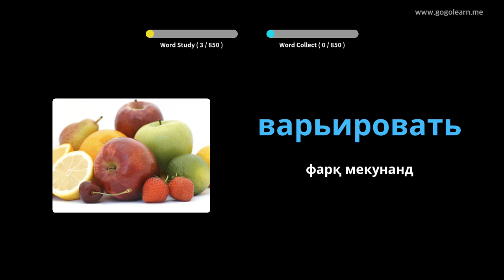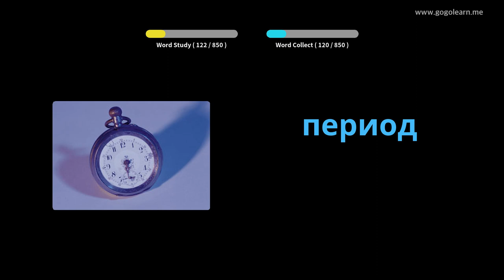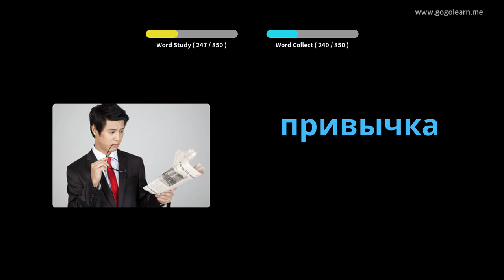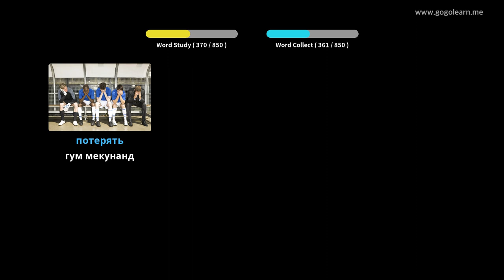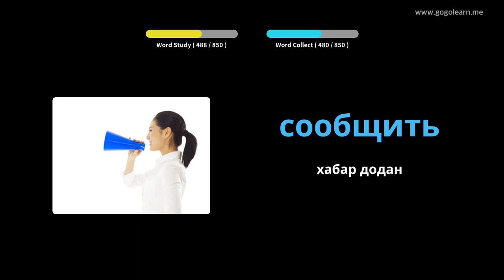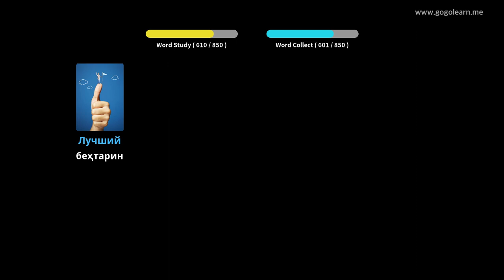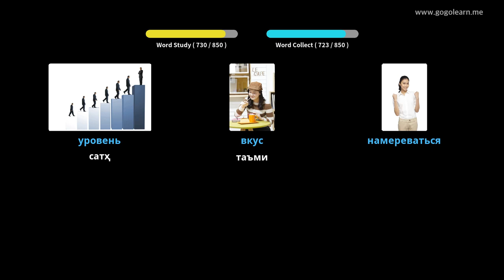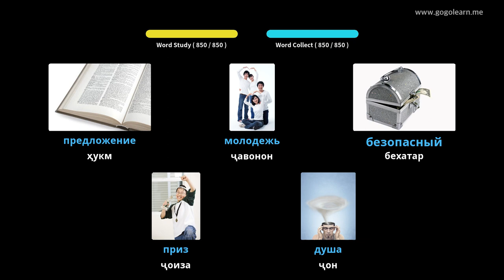Гӯш кардани луғати вожаҳои русӣ ҳангоми хоб | Golearn